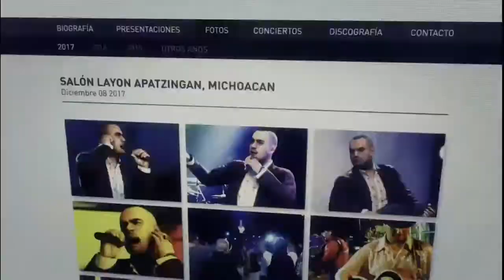Tom Clancy’s Ghost Recon® Wildlands Narco Sound Rap XBOX ONE S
Hip Hop Boliviano Intro del fascicolo